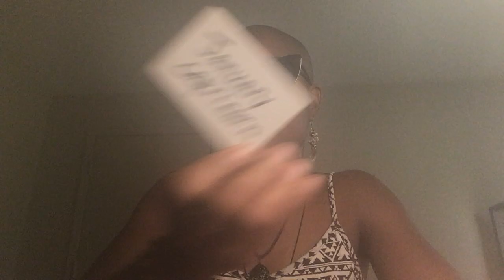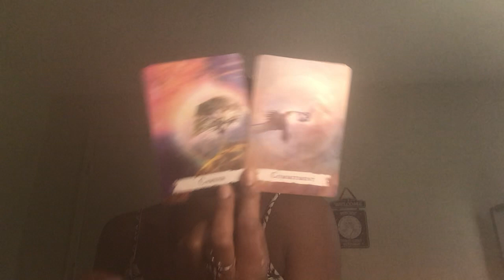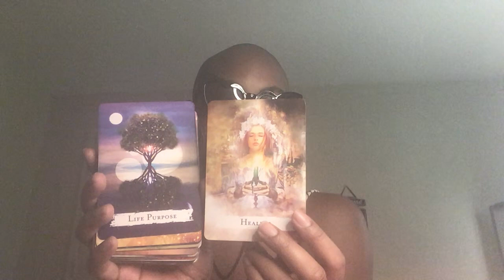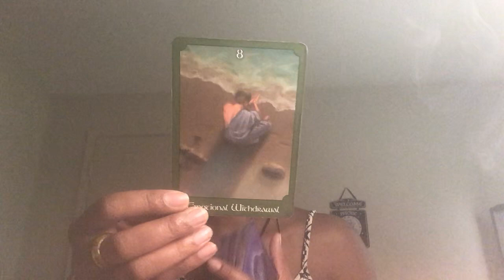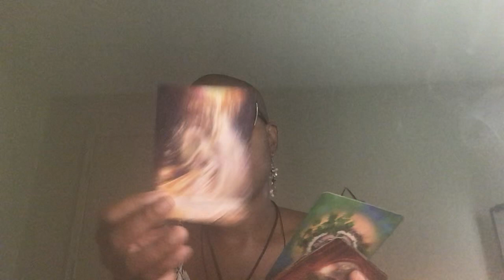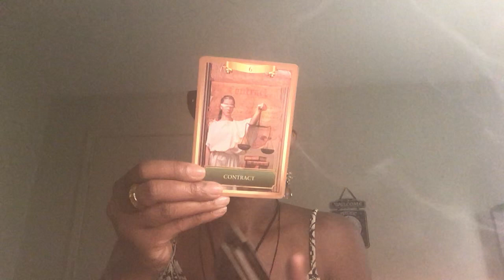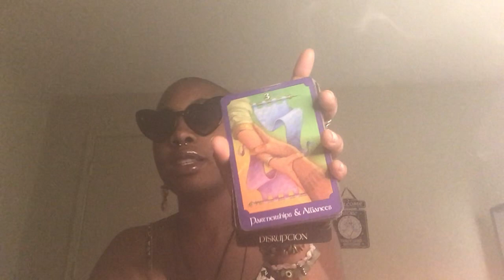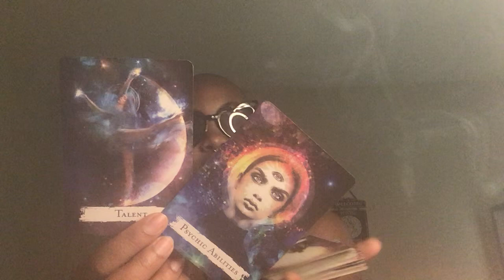Capricorn ♑️ New beginnings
I am grateful you have found my page. Thank you for allowing me to share my insights with you and for your continuous support. If you would to purchase a love-filled, positively delicious charged candle, oil, or bracelet from me, you may do so on